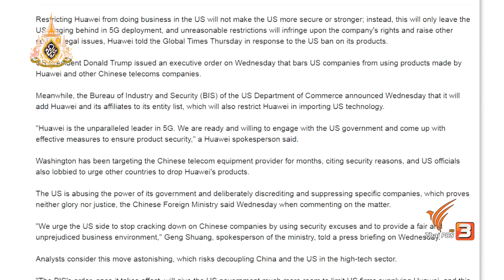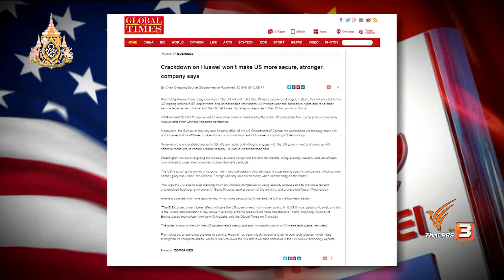สงครามการค้าสหรัฐ-จีน ลุกลามแบน “หัวเว่ย”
ติดตามชมใน "ข่าวเจาะย่อโลก" ในวันเสาร์ที่ 18 พ.ค. 62 ในช่วงข่าวค่ำมิติใหม่ทั่วไทย ทางไทยพีบีเอส รับชมย้อนหลังทาง